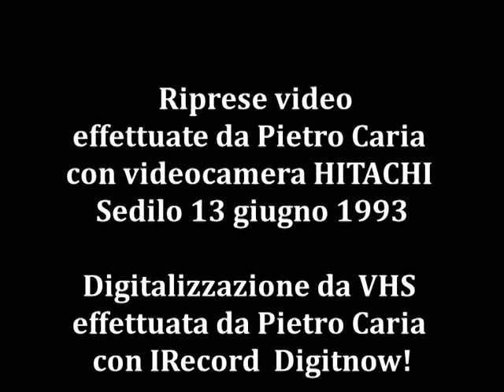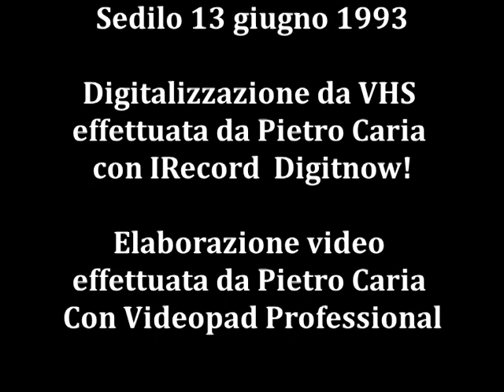ICHNOS 93 - Tenores de Bitti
Riprese video
effettuate da Pietro Caria
con videocamera HITACHI
Sedilo 13 giugno 1993

Digitalizzazione da VHS
effettuata da Pietro Caria
con IRecord  Digitnow!

Elaborazione video
Con Videopad Professional